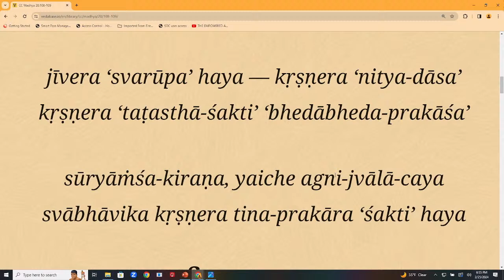Sunday Feast 2/25/2024 HG Dinabandhu Pr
17:00. Lecture by HG Dinabandhu Pranhuji